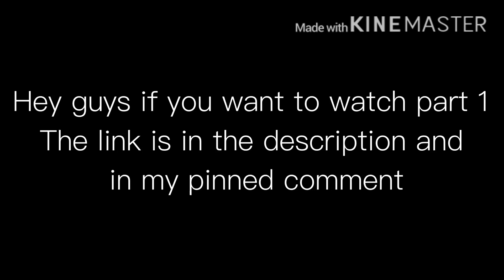I ship my sister with my boyfriend || Part 2 || GLMM || GACHA Life mini movie